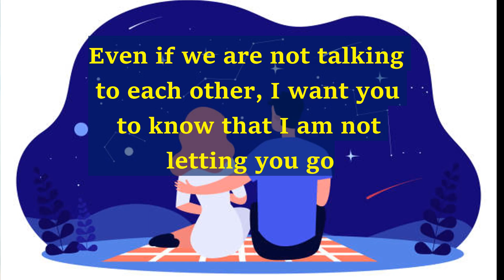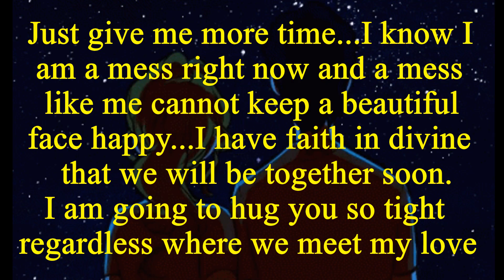Divine Masculine To Divine Feminine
DM TO DF : This message is dm to df today from divine masculine to his divine feminine. DM is tired of  this separation feeling with his beloved DF.